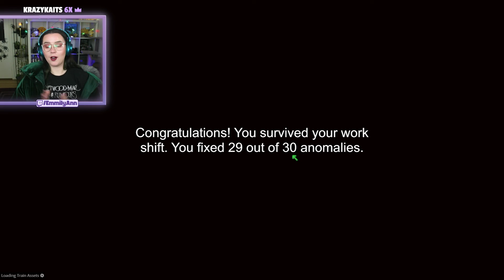There's a strange man in my house... 💀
Today's video is episode two of Observin'. This was the very first time we made it through the night!

This was recorded live on twitch! Follow me for cozy chaos, and good vibes